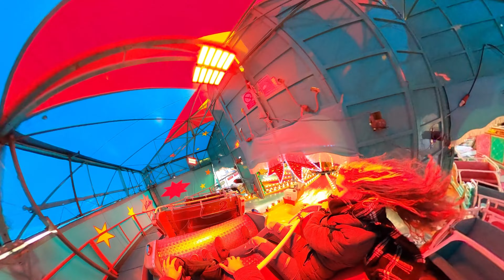Winterzauber Berlin Musik Express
POV Video from Musik Express at Winterzauber Berlin in Germany.